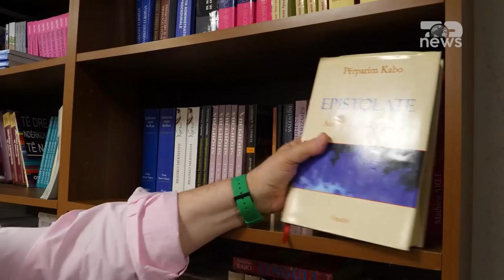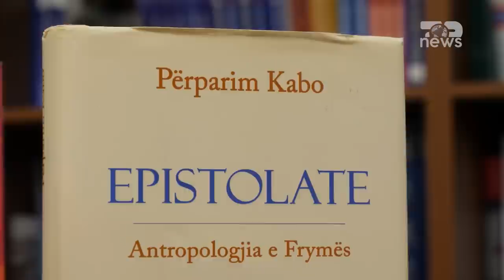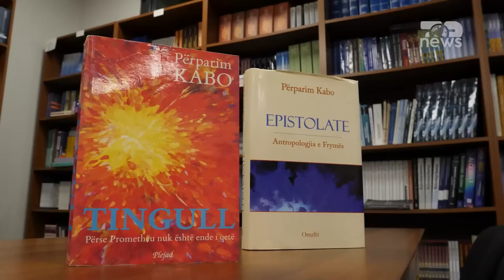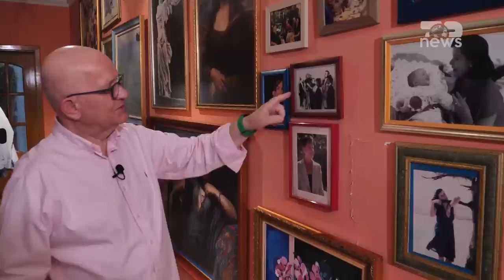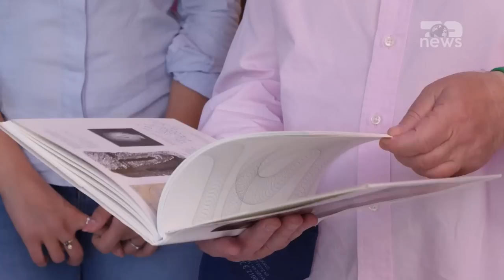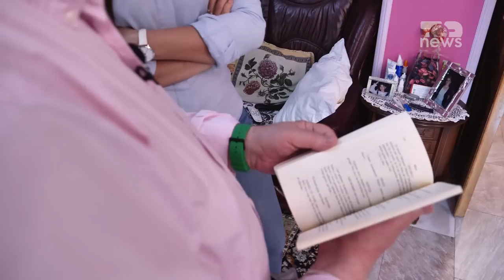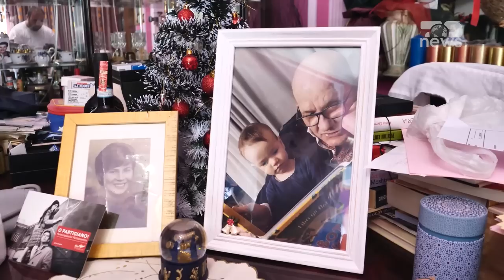Të fshehtat e antropologut Përparim Kabo/ Dashuria e jetës, marrëdhënia me librin dhe vajzën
Bukuritë e Shqipërisë të para dhe të rrëfyera nga Diplomatët e Huaj të akredituar në vendin tonë. Personazhe të ndryshëm rrëfejnë të kaluarën dhe të tashmen. Top News nis transmetimin e 12 dokumentarëve të realizuar në të gjithë Shqipërinë me personazhe të rëndësishëm shqiptarë dhe të huaj. Historia, traditat, natyra, kulinaria dhe gjithçka tjetër në Top News. Rrëfime që vijnë ndryshe në ekran dhe për herë të parë jashtë profilit.
Çdo të hënë dhe të enjte ora 21:00 në Top News.

Gazetarë: Thimi Samarxhi dhe Elisa Gjerani